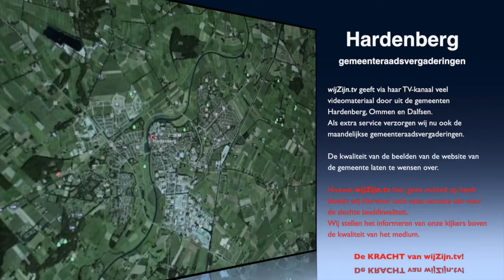Hardenberg: Vergadering oriënterende ronde van 15 november 2016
Voorzitter: Mw. S.E. Hof
Agenda
1. Opening en mededelingen
2. Vaststelling agenda
3. Spreekrecht
   MENINGSVORMEND
4. Aanvraag Vangnet-regeling 2016
5. Rondvraag
6. Sluiting